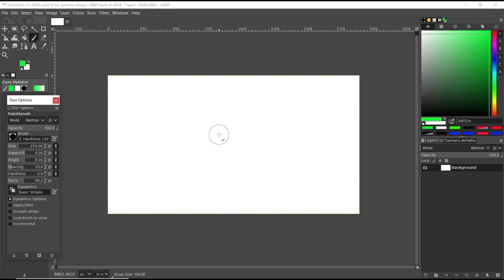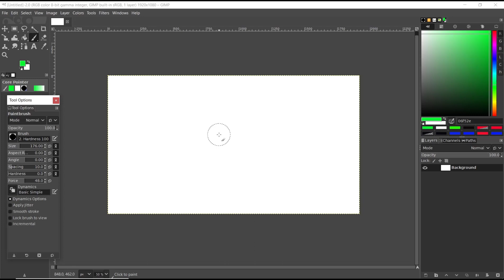Gimp How To Change Brush Size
Learn how to change the brush size in Gimp with our step-by-step tutorial. Whether you're editing photos or creating new artwork, changing the brush size is a common task that can help you achieve your desired effects.